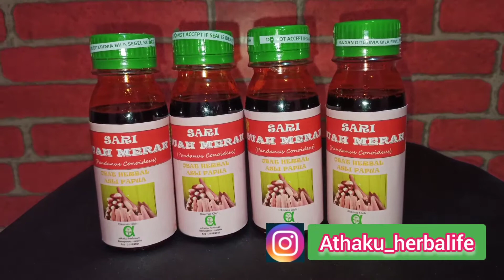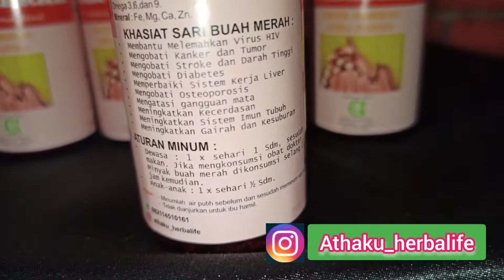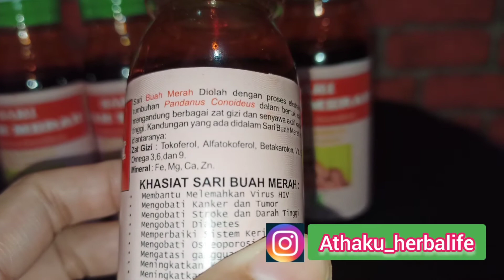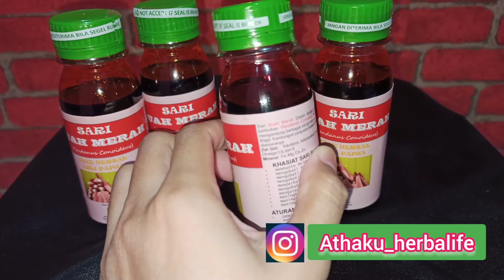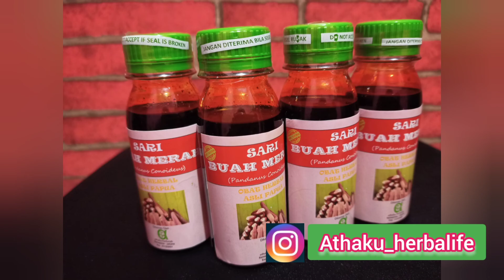Khasiat Sari Buah Merah Asli Papua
sari buah merah asli papua